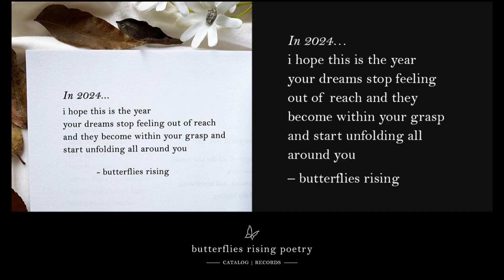In 2024… i hope this is the year your dreams stop feeling out of reach - butterflies rising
In 2024…
i hope this is the year
your dreams stop feeling out of reach
and they become within your grasp and
start unfolding all around you

– butterflies rising